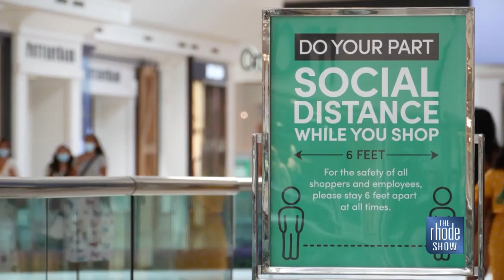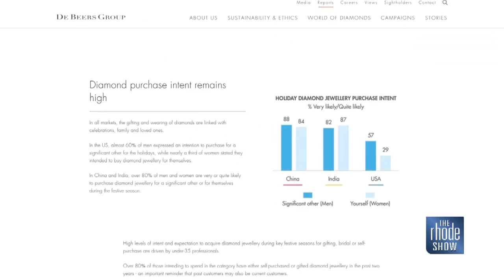The Rhode Show - Forevermark for the Holidays - 12/15/20